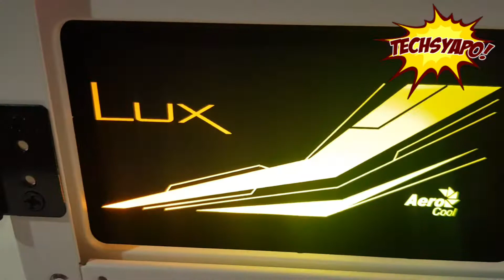October 20, 2020